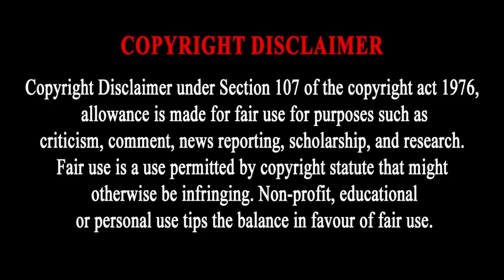Endtime Headlines : Underwater lake found at the bottom of the Ocean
➤ Footage Video & Audio Credit:
Licensed through Canva, Pixabay, Pexels, Storyblocks, FILMPAC, Artgrid & Adobe Stock Images.

➤ Video edited By: Keith Muoki

Lately it has been difficult to monetize most of our videos because of the truth speaking content that seeks to warn people against evil. Most of that content is labeled "provocative", "Hateful Speech or Conspiracies" as Youtube calls it. We see a great censorship arriving against christian "truth-channels". Supporting this channel in any way will help us continue spread God's message in an uncensored way and eventually be independent of ads.

If you feel Led to donate to this ministry, Kindly use;

use' of any such copyrighted material as provided for
in Title 17 U.S.C. section 106A-117 of the U.S.